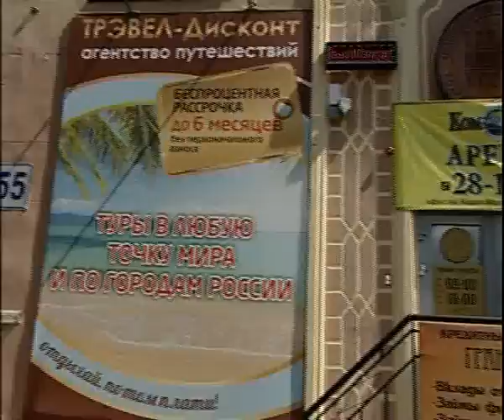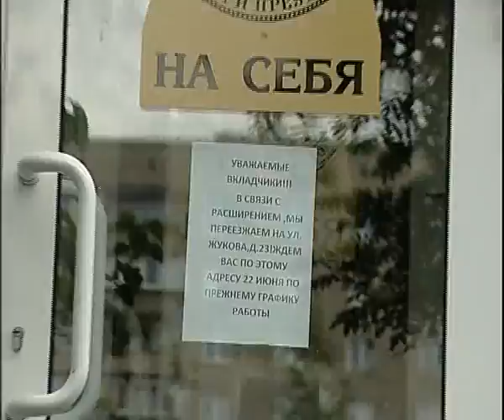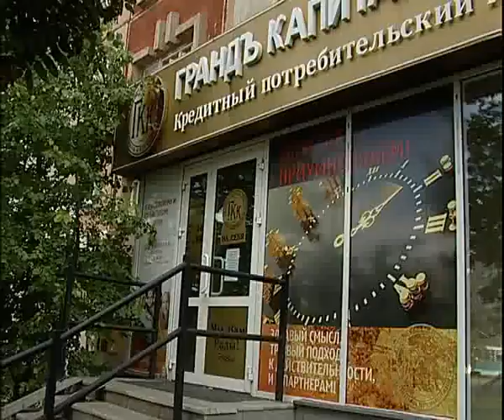KPK GKK 7 15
Алексей Челейкин - правда о кооперации Кредитный потребительский кооператив Грандъ Капилалъ Кредитъ 7-15, Alexey Cheleykin - truth about kooperation 7-15